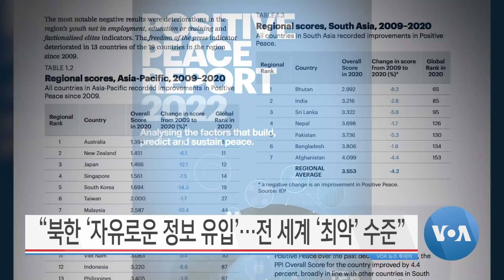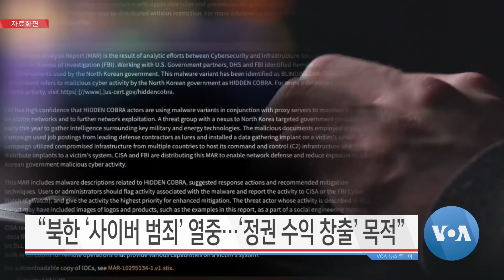[VOA 뉴스 투데이] 2022년 2월 2일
“군축회의 ‘북한 의장’ 제한적…미국 ‘안보리 회의’ 요청” / “미일 ‘협력 강화’…북한 ‘국제사회 인내’ 시험” / 알바니아 “북한 규탄…더 이상 저항 말아야” / “북한 ‘자유로운 정보 유입’…전 세계 ‘최악’ 수준” / “북한 ‘사이버 범죄’ 열중…‘정권 수익 창출’ 목적”